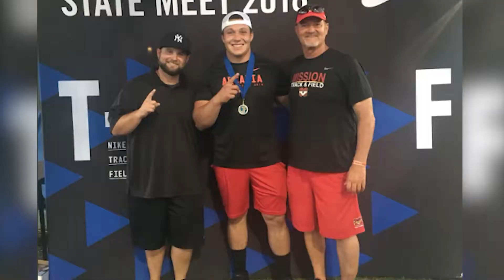Christian LaValle- CIF Discus Champion